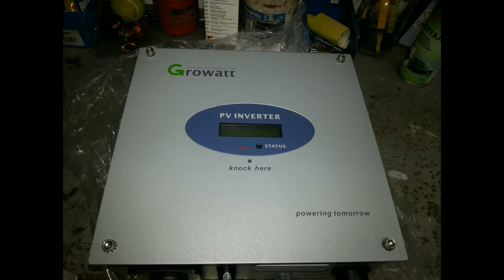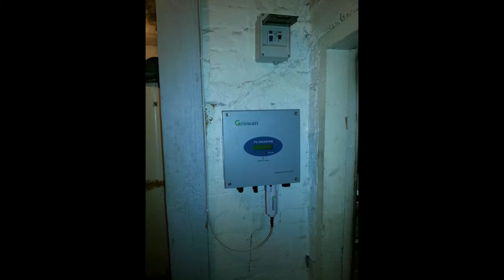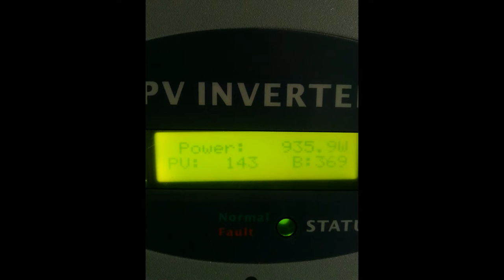Solar Panel Installation Video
Installing 5pc's 265W solar panel to my sheet metal roof.

Viiden aurinkopaneelin asennus video. Ohessa peltikaton maalaus 2K-Maalilla.

Verkkoinvertteri growatt tl1000

Aurinkopaneeleiden nosto katolle.
Solar panel lifting roof.